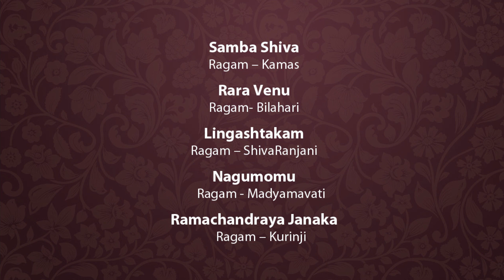Carnatic Vocal Concert | Day 2 | sambasivayanave|Bridge Margazhi Festival 2021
Budding Artist Performance | Bridge Margazhi 2021 | DAY 2/3

Carnatic vocal concert by Students of  Smt.Saradha Raja , Swaradhara Academy of Music, Bangalore @ Bridge Margazhi Festival 2021on 25th December 2021

Vocal

Chi. Advik Prashanth
Chi. Asmitha Saravanan
Chi. Lakshmi Lochana Reddy Gajjala
Chi. Snigdha B
Mridangam : Vidwan Sri K K Bhanuprakash
Violin : Vidushi Kumari Chaitra J